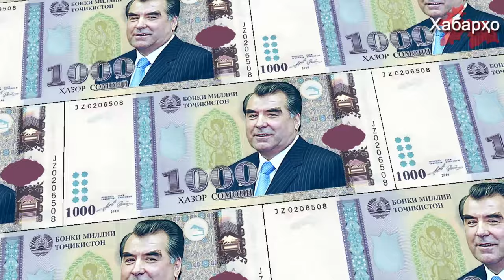Банкноты с изображением Рахмона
Очередной таджикский госслужащий попытался угодить Рахмону необычным способом. На этот раз директор филиала ГУП «Таджиксугурта» в Шахринаве, Шариф Каримов, в интервью газете «Таджикистан» предложил выпустить банкноты номиналом в 1000 сомони с изображением Рахмона, мотивируя это тем что, якобы за свои заслуги перед Таджикистаном Рахмон достоин этого.